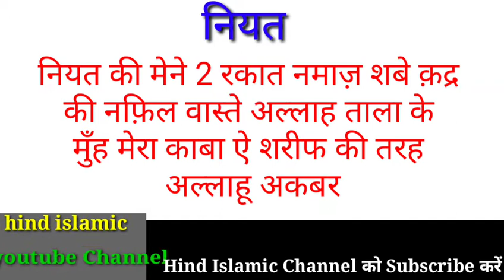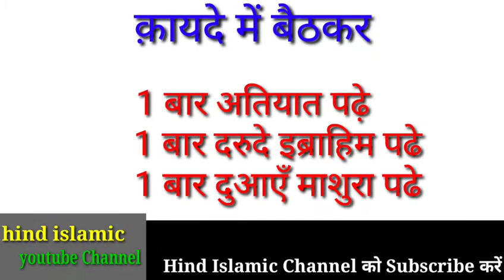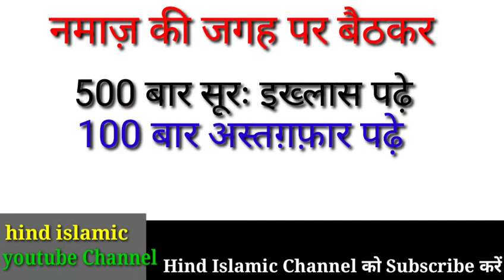Shabe qadar ki namaz padne ka tarika || shabe qadr ki namaz || shab e qadr 2022